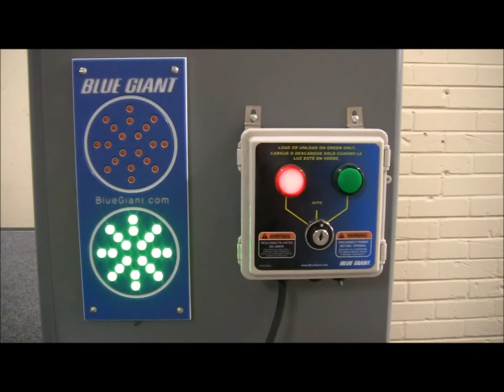StrongArm™ ML10 Mechanical Vehicle Restraint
Provides economical loading dock insurance. Simplicity of design, heavy-duty construction materials and minimal maintenance /lubrication requirements reflect on long-term low cost of operation. Restraining power 30,000 lb (13,636 kg). With the ML10, the loading dock attendant controls safety and productivity quickly and efficiently with a single detachable control rod.